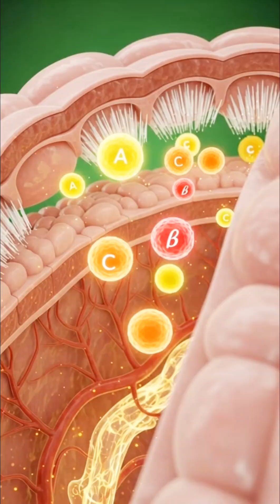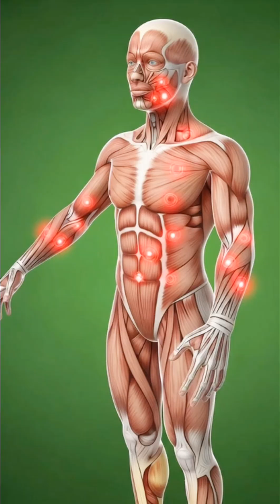Mango Inside Your Body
Have you ever wondered what really happens inside your body after you drink a glass of fresh mango juice? 🥭
In this cinematic 3D anatomical video, we take you on a deep visual journey inside the human body to show how mango nutrients travel, how they are absorbed, and how they impact your brain, muscles, heart, and digestive system.

This video presents ultra-realistic medical style visuals of:
✔ Mango digestion in the stomach
✔ Nutrient absorption in the intestines
✔ Energy flow through the bloodstream
✔ Brain activation and muscle nourishment
✔ Gut microbiome improvement
✔ Plus, the possible side effects of excessive mango consumption like blood sugar spikes and energy crashes

Every scene is designed with detailed 3D medical animation to help you understand the science behind food and the human body in an easy and visually engaging way.

If you love health knowledge, food science, and cinematic 3D anatomy visuals, then this video is perfect for you!